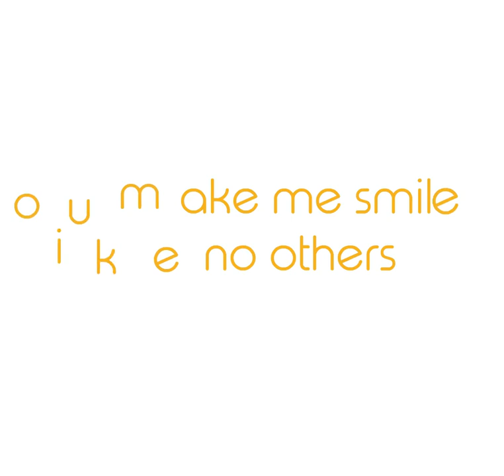Baby Foot Socks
Baby Foot Socks give you the effective and gentle process removes the unwanted dead skin cells that have built up layer after layer. So say goodbye to rough, dry, cracked soles, by using a product that really works!

Baby Foot Socks is a revolutionary product to give you smooth, softer feet with just one 60 minute application. It makes use of the skin’s natural process to rid your feet from dead skin build-up. After just one application your feet will shed this dead skin. Feeling young and rejuvenated, your feet will be smoother than ever.

Using this product helps the peeling of the hardened skin build-up on your feet. Footner Exfoliating Socks makes use of the skin’s natural peeling process to remove dead skin from the feet. Within 7 - 10 days* you will be left with soft, smooth, rejuvenated, baby-soft feet.